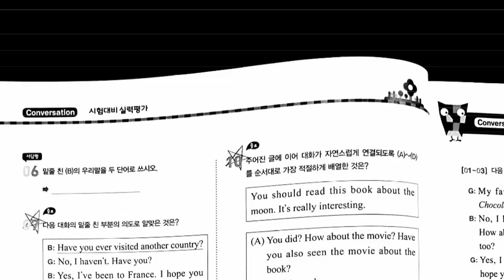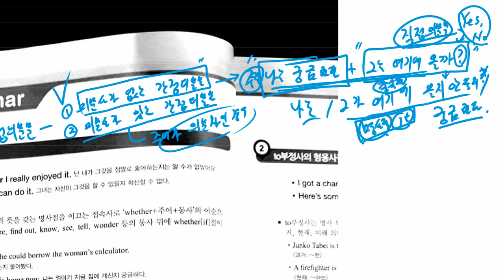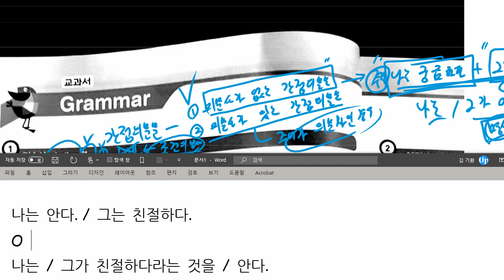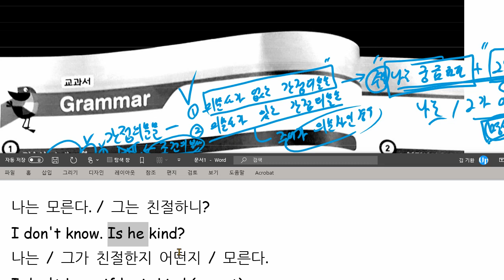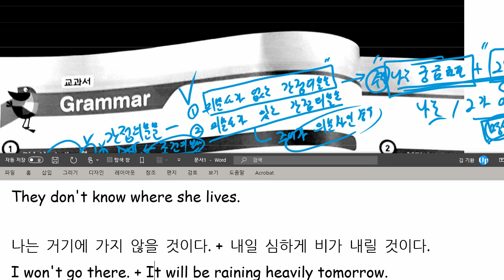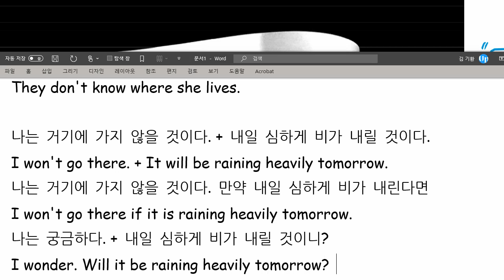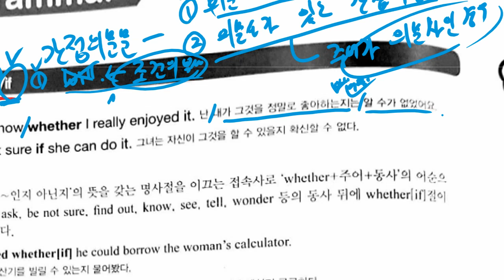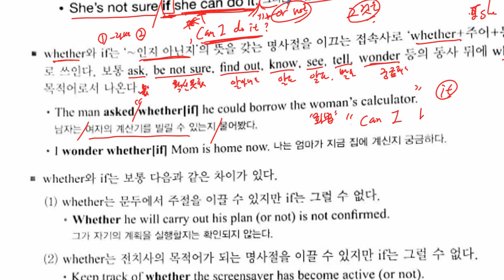중3 2021 04 01 동아윤 선주중 1과 문법 1